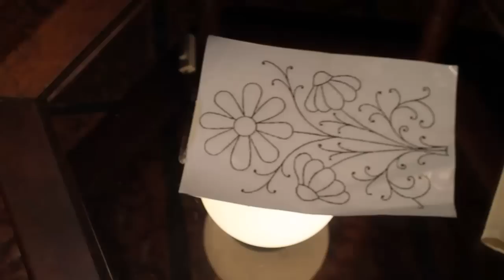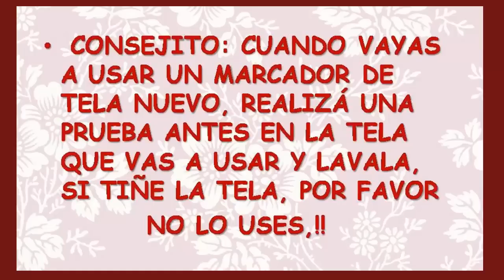16 - Como Pasar el Patrón a la Tela : Hoy TÉCNICA DE TRASPARENCIA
En el Bordatutorial de hoy les muestro otra Técnica de Traspaso del Patrón a la tela, se llama" Transferencia por TRANSPARENCIA", para Hacer Bordado Mexicano Paso a Paso
Espero que les sea útil!
Este tipo de técnica es ideal para telas de "tejido Plano"
Ver Bordatutorial 14 TELAS!
Muchas Gracias por acompañarme!
BORDATUTORIALES DE PROFE SONIA